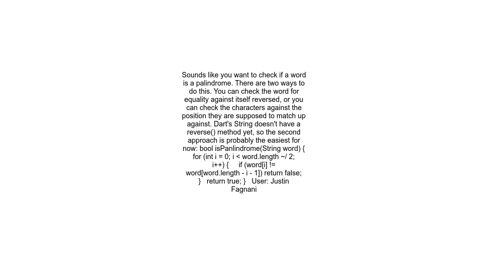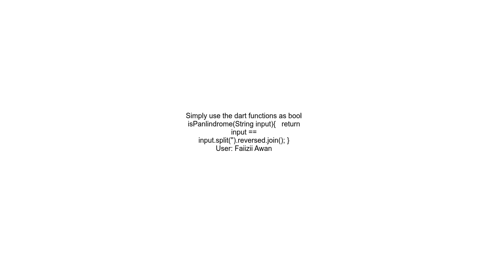Compare a string left to right, right to left in Dart